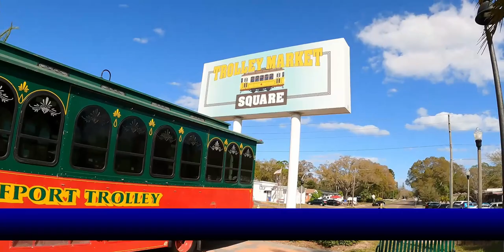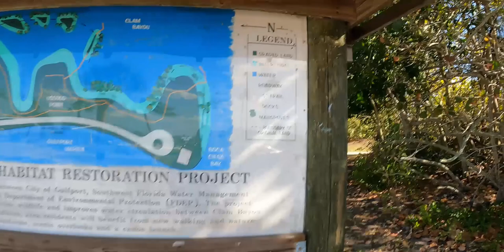Living In Gulfport Florida | Full Vlog Tour 2022 | Tampa Florida Real Estate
Living In Gulfport Florida | Full Vlog Tour 2022 | Tampa Florida Real Estate. Today we'll explore all Gulfport Floirda has to offer. From the incredible food and dining on Beach Blvd, to the incredible Gulfport Beach Complex. Glufport Florida offers a unique costal experience, unlike any other that Tampa has to offer.

The city of Gulfport comes to life right on Boca Ciga Bay. I would describe Gulfport as fun, corky, and an absolute blast. Gulfport is family, kid, and dog friendly. It's a great place to take your significant other for a night out, or loaf around with the family durring the day.

Let's explore Gulfport Florida today!

Let's take the full vlog tour and explore Belleaire Beach Florida today!

👀Watch videos about Moving To Tampa here:
👀Watch Videos about Living in St. Petersburg here:
👀Watch Tampa Neighborhood tours here:
👀Watch videos about Clearwater here:
👀Best Neighborhoods for families here: